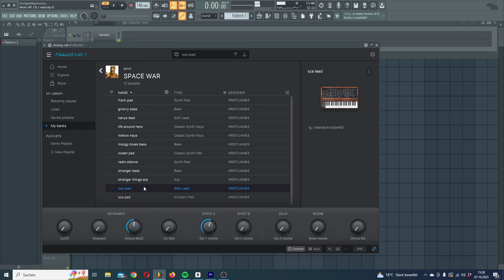[FREE] ANALOG LAB V BANK (SZA, Summer Walker, James Blake, PartyNextDoor, 6lack, Mike Dean inspired)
(the free version is the same, just buy it if you want to support me and my work. i would really appreciate it!)

this analog lab bank is everything you need to make beats and samples for artists like SZA, Summer Walker, James Blake, PartyNextDoor, 6lack and Mike Dean. enjoy it!